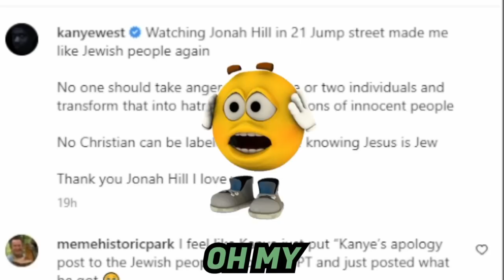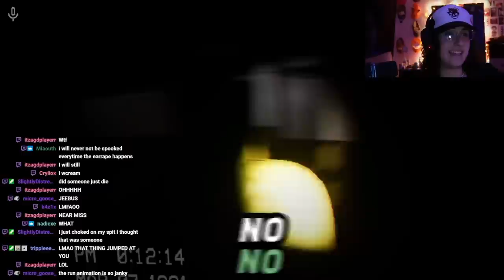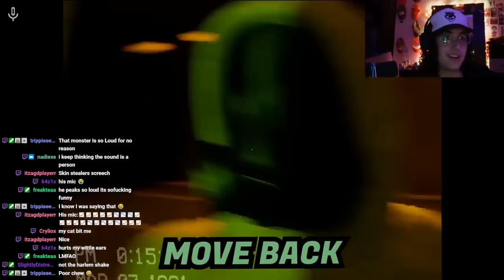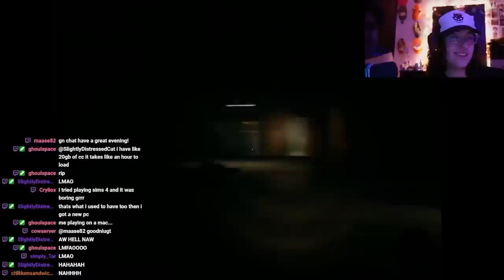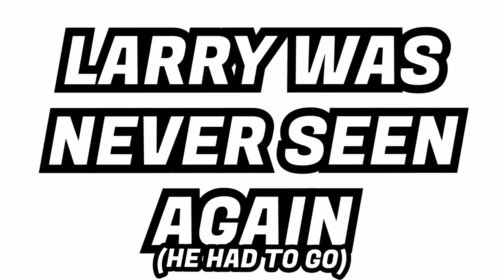we got spooked AGAIN (with larry, chewie, and lucas)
i played horror games with a couple friends and it did NOT go well